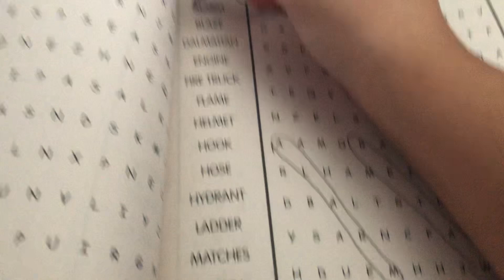Sanrio word search